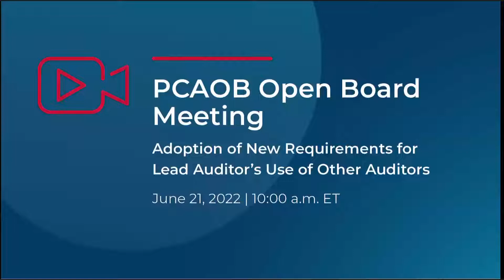6/21/22 Open Board Meeting: Adoption of New Requirements for Lead Auditor’s Use of Other Auditors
The PCAOB today adopted amendments to its auditing standards to strengthen requirements that apply to audits involving multiple audit firms. The amendments, which benefited from three comment solicitations, aim to improve the quality of audits where other accounting firms or individual accountants perform important work on the audit.